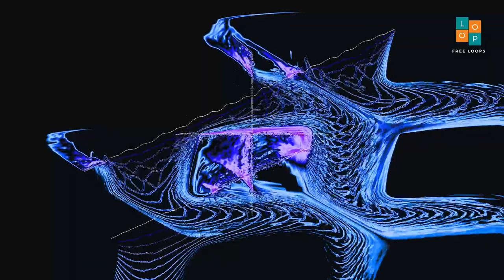Chendai Solo 2 I 120 । No Copyright Music । Royalty Free Loops ।